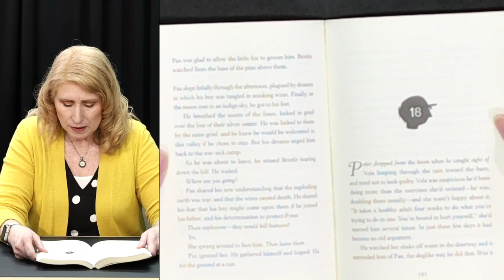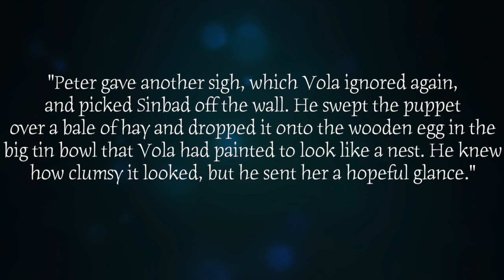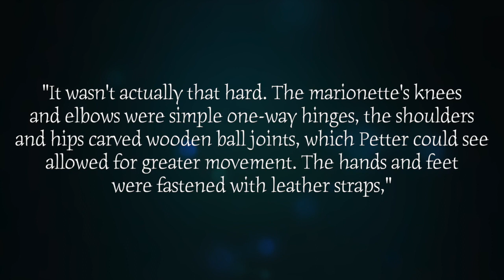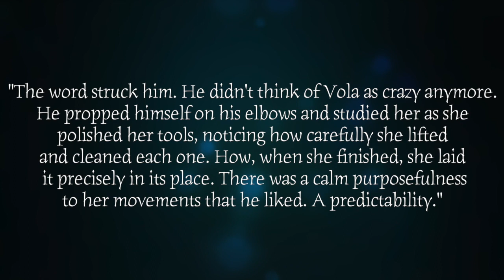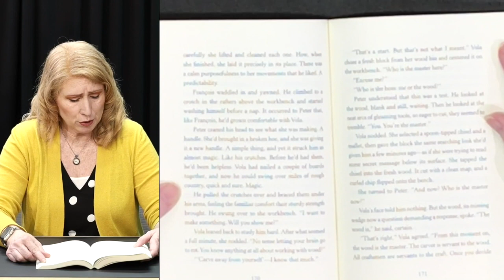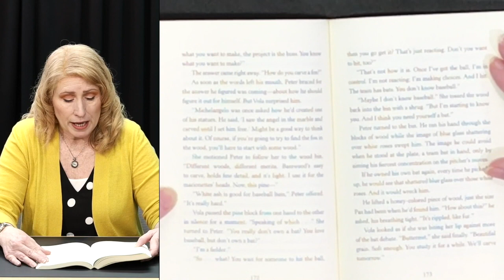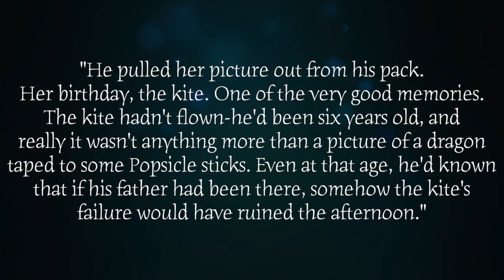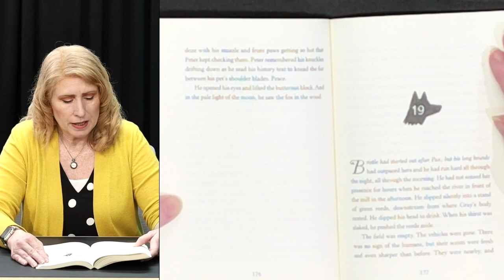Chapter Book Read Aloud with Kim Bass: Pax Chapter 18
Join us as Mark Sonny, Parks Junior High School teacher, introduces a whole new way to learn: FSD TV. In this episode, Fisler teacher Kim Bass reads Chapter 18 of "Pax" with us.